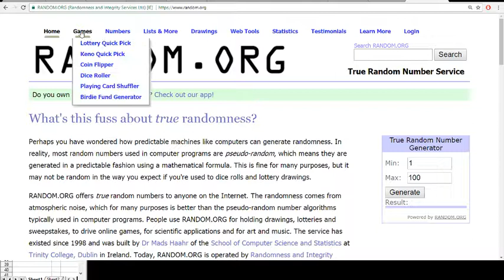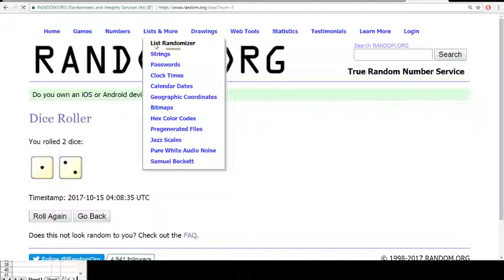GIVEAWAY - 2017 LEAF VALIANT FOOTBALL - 1 BOX PYT #3